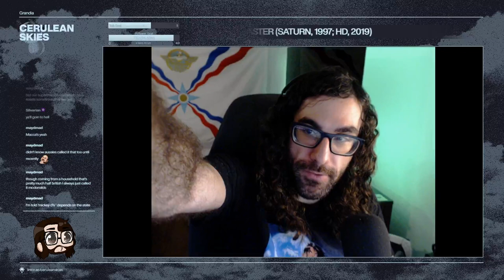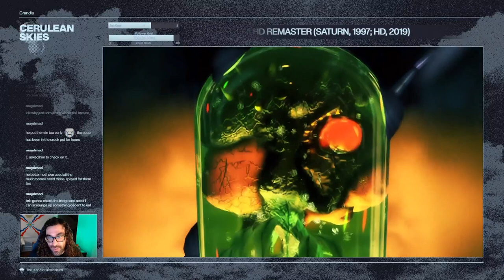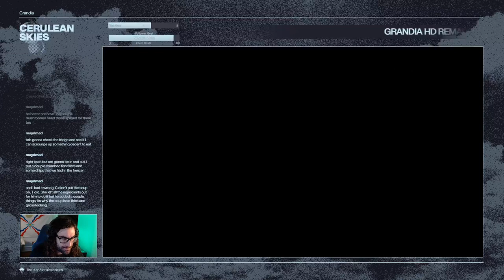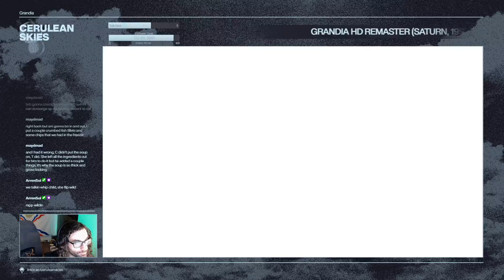Late-night Game Arts Crew (Grandia part 4)